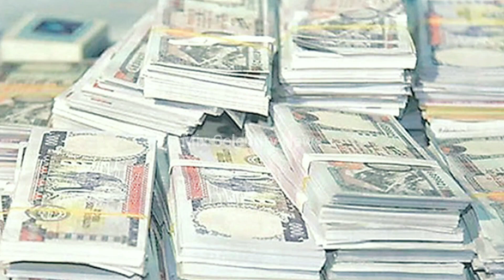The Voice Kids WINNER Jenish Upreti Price || The Voice Kids Grand Finale